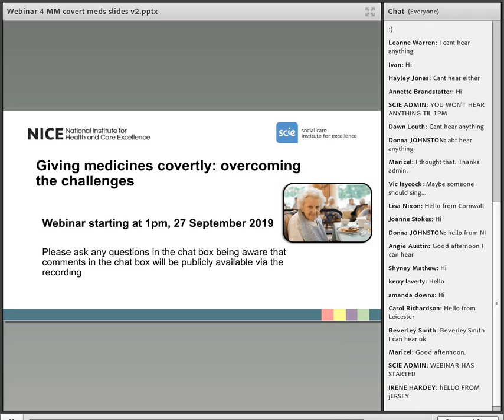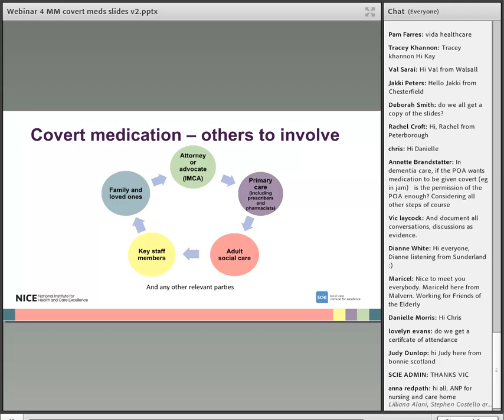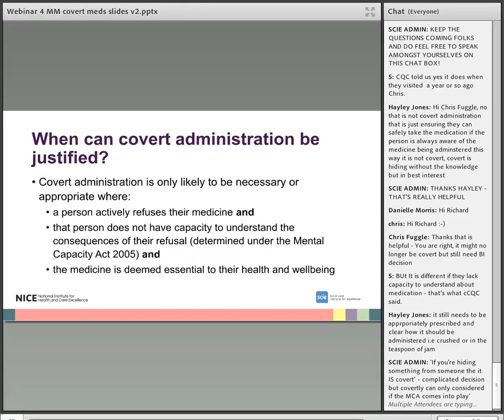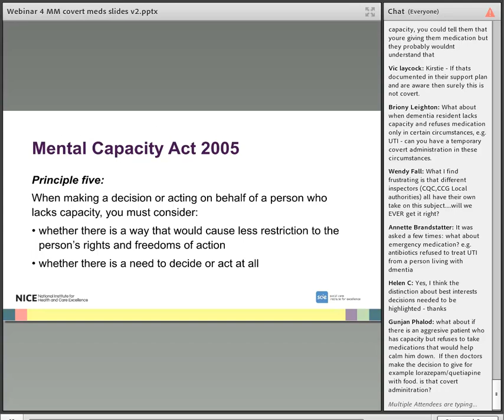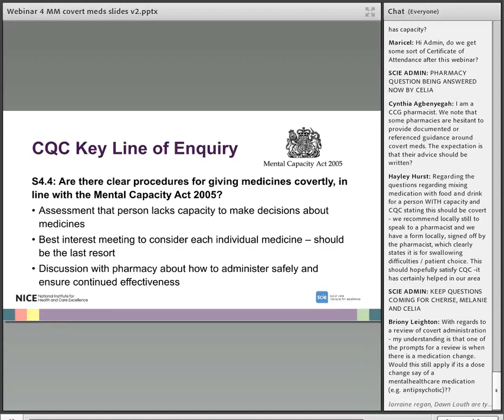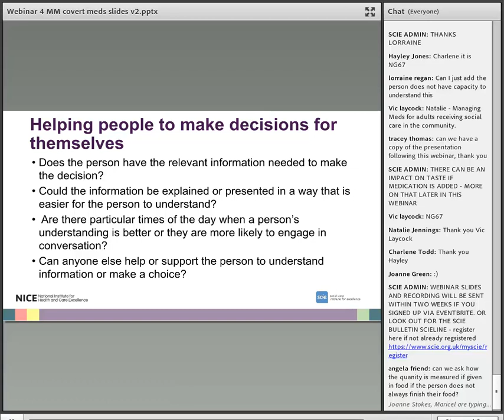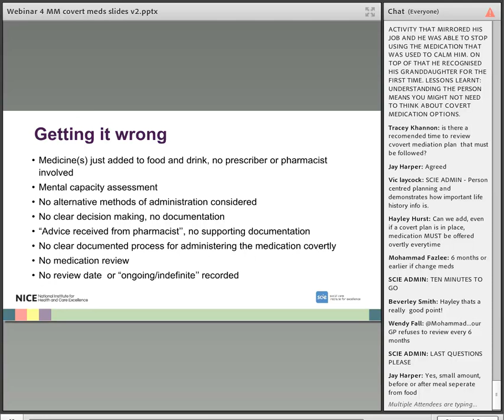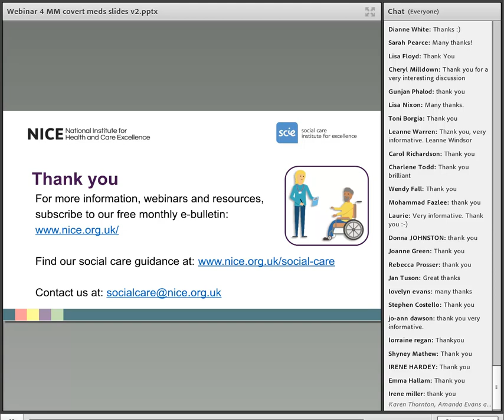Webinar recording - Giving medicines covertly: Overcoming the challenges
This webinar recording from September 2019 offers an opportunity to find out about evidence-based practical solutions for overcoming challenges to giving medicines covertly. Related quick guide

Covert administration of medicines is when medicines are given in a disguised form without the knowledge or consent of the person receiving them, for example in food or drink.

Speakers:
Cherise Howson – Pharmacist, Croydon CCG; NICE Medicines Associate
Celia Osuagwu - Pharmacist Specialist, CQC Medicines Optimisation Team
Melanie Weatherley - CEO Walnut Care at Home, Chair Lincolnshire Care Association, Co-Chair Care Association Alliance, NICE Fellow 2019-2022.